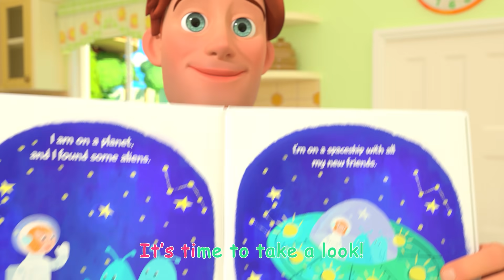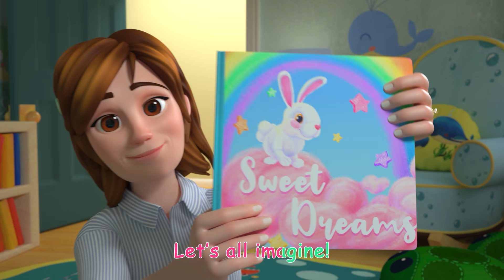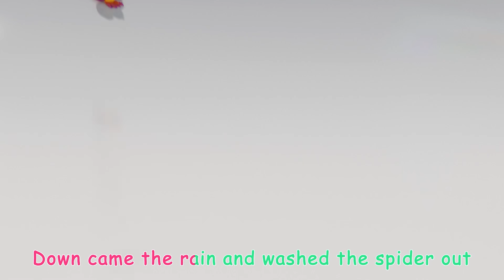First Day of School | @CoComelon | Kids Education | MOONBUG KIDS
Lyrics:

Today is the day!  It’s the first day of school
So many new things to learn and do
I’m so excited, but nervous too
But it will be ok on my first day of school

Do you have your backpack?  Yes I do!
Do you have your shoes?  Yes I do!
Do you have your Lunch?  Yes I do!
Do you have your Teddy?  Yes I do!

Will you greet your teacher?  Yes I will!
Will you make new friends?  Yes I will!
Will you play some games?  Yes I will!
Will you learn new things?  Yes I will!

Are you excited?  Yes I am!
Are you nervous?  Yes I am!
Are you smiling?  Yes I am!
Are you ready?  Yes I am!

Did you find your cubby?  Yes I did!
Did you hang your backpack?  Yes I did!
Did you give a hug?  Yes I did!
Did you say goodbye?

Episode List:

00:00 First Day of School
02:58 Reading Song
05:08 Loose Tooth Song
07:53 Wait Your Turn
10:59 Itsy Bitsy Spider
13:10 Tap Dancing Song
15:38 Animal Dance Song
18:32 The Boo Boo Song
22:01 Stick to It
25:21 Baby Shark